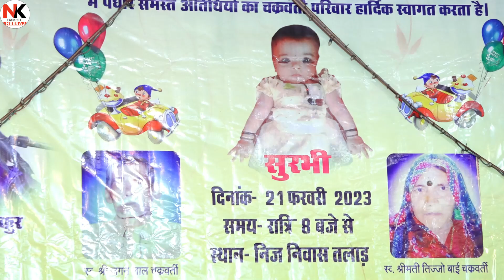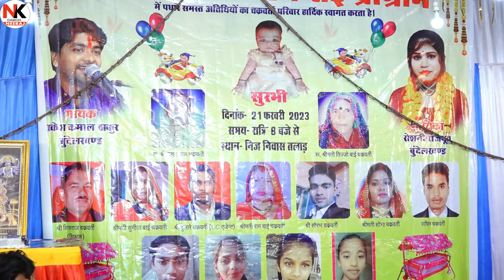दिल टूटे ने आर गौरी | जबाबी राई नाच | desi rai बुंदेलखंडी | राकेश ठाकुर | खतरनाक राई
More Hits Songs :-